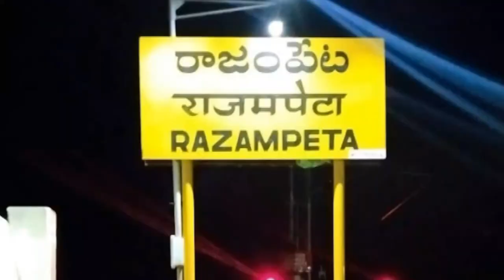రాజంపేట డివిజన్లోని9మండలాల ప్రజలుస్పందన కార్యక్రమాన్నివినియోగించుకోవాలి: రాజంపేటRDO రామకృష్ణరెడ్డి